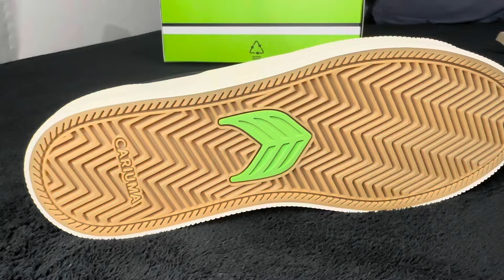TÊNIS CARIUMA É BOM? REVIEW CARIUMA CATIBA PRO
Meu Instagram @lunetosk8

Rifa do meu skate a 60 centavos

Grupo exclusivo no Instagram com sorteios